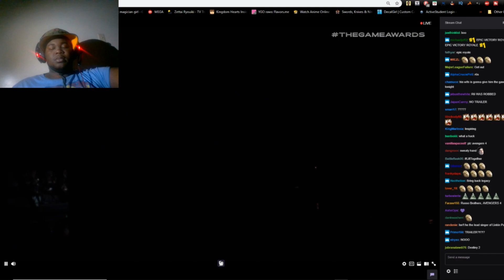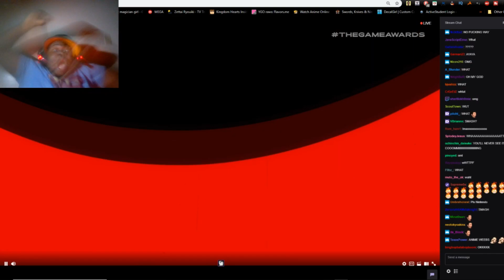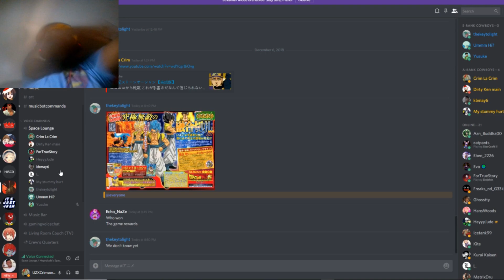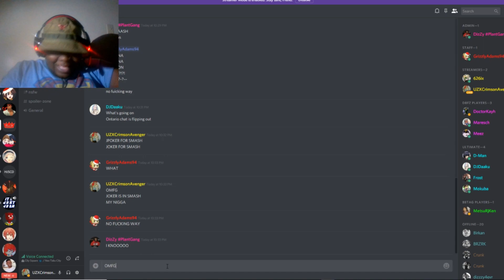OMFG!!! MY HEART WAS STOLEN!!! | Joker From Persona 5 In Smash Bros. ULTIMATE REACTION!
This was the best night ever! This was a nice surprise!

Do you like Anime, Manga and Gaming with a slice of comedy ? Then you come to the right place.

▬▬▬▬▬▬▬▬▬▬▬▬ஜ۩۞۩ஜ▬▬▬▬▬▬▬▬▬▬▬▬▬
●PlayStation Network ID► UtopiaZX102